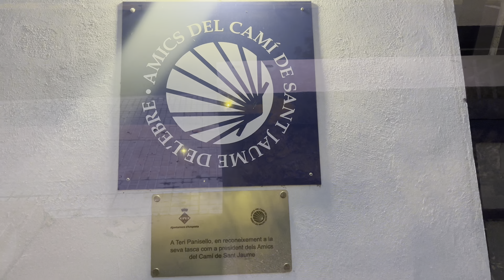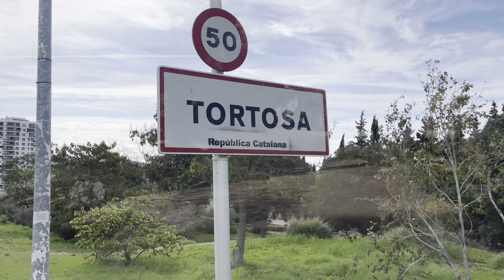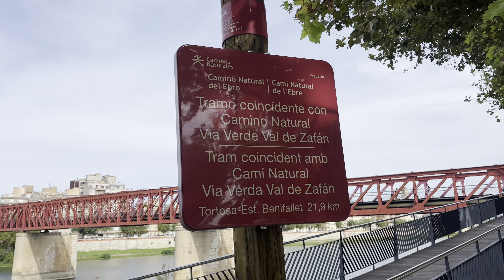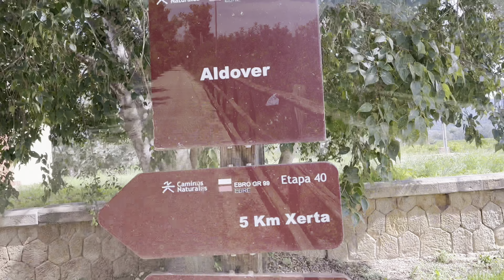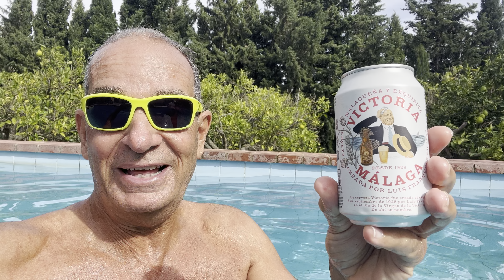Camino 54 Del Ebro Septiembre 2023 Parte 2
De Amposta a Xerta el 18 de septiembre de 2023…